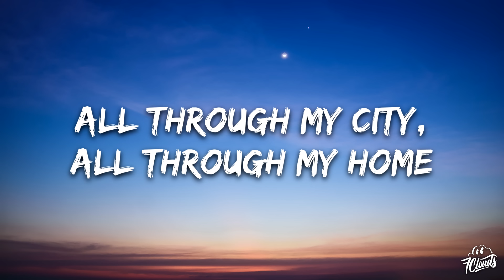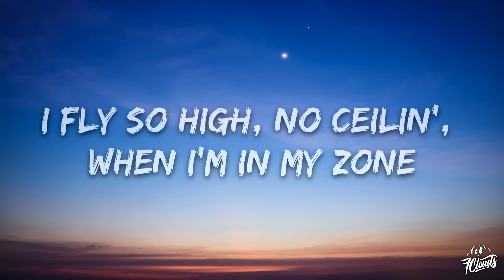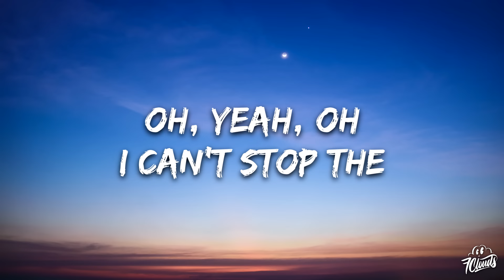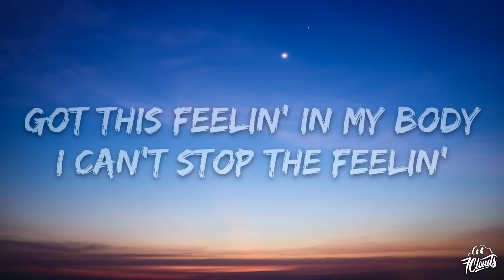Justin Timberlake - CAN'T STOP THE FEELING! (Lyrics)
🎤 Lyrics: Justin Timberlake - CAN'T STOP THE FEELING!

[Verse 1]
I got this feelin' inside my bones
It goes electric, wavey when I turn it on
We're flyin' up, no ceilin', when we in our zone

[Refrain]
I got that sunshine in my pocket, got that good soul in my feet
I feel that hot blood in my body when it drops (Ooh)
I can't take my eyes up off it, movin' so phenomenally
Room on lock, the way we rock it, so don't stop

[Pre-Chorus]
And under the lights when everything goes
Nowhere to hide when I'm gettin' you close

[Chorus]
Nothin' I can see but you
When you dance, dance, dance
A feelin' good, good, creepin' up on you
And ain't nobody leavin' soon, so keep dancin'

[Post-Chorus]
I can't stop the feelin'
So just dance, dance, dance

[Verse 2]
Ooh, it's somethin' magical
It's in the air, it's in my blood, it's rushin' on (Rushin' on)
I don't need no reason, don't need control (Need control)
I fly so high, no ceilin', when I'm in my zone

[Refrain]
'Cause I got that sunshine in my pocket, got that good soul in my feet

[Chorus]
But you dance, dance, dance (No, no, no)
[Post-Chorus]
So just dance, dance, dance, come on
I can't stop the feelin' (Woo)
I can't stop the feelin' (Yeah)
So keep dancin', come on

[Bridge]
Oh
Yeah, oh
I can't stop the
I can't stop the, I can't stop the

[Chorus]
So just dance, dance, dance, come on (Oh)
All those things I shouldn't do
But you dance, dance, dance (Dance, dance, dance)

[Outro]
Everybody sing
Got this feelin' in my body
Got this feelin' in my body (Oh, no)
Wanna see you move your body (No, no, no)
Got this feelin' in my body, come on
Break it down
Got this feelin' in my body (Uh)
Got this feeling in my body, come on (Ooh)